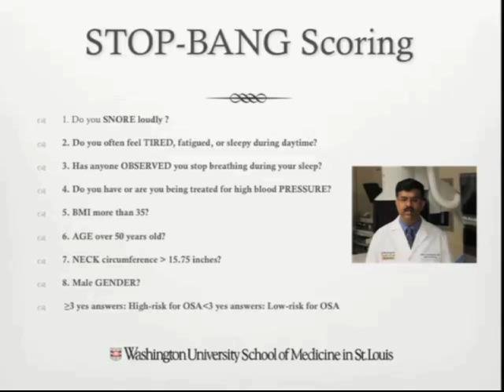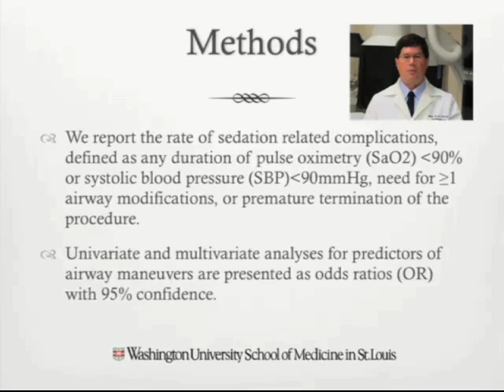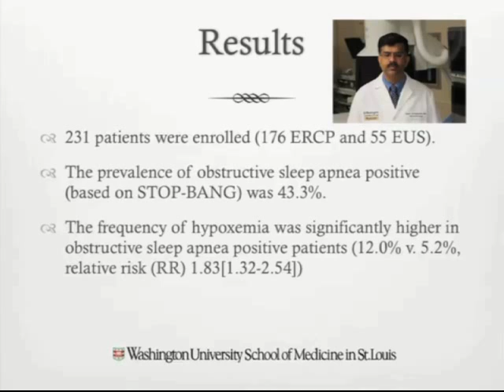A Screening Instrument for Sleep Apnea Predicts Airway Maneuvers in Patients Undergoing ...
Drs. Sreenivasa S. Jonnalagadda and Mark Hovis discuss their manuscript "A Screening Instrument for Sleep Apnea Predicts Airway Maneuvers in Patients Undergoing Advanced Endoscopic Procedures." To view the print version of this abstract go